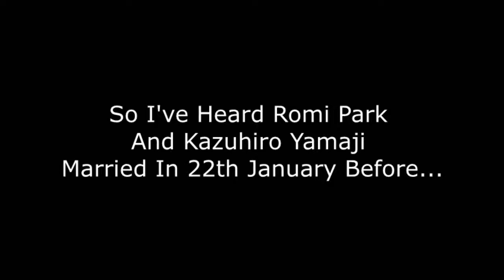About Romi Park And Kazuhiro Yamaji Marriage....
Edward Elric (CV:Romi Park, Who Married Kazuhiro Yamaji), Ardyn Lucis Caelum (CV:Keiji Fujiwara, Who Voiced Tadayoshi Kisaragi, Saya Kisaragi's Father(Saya Also Voiced By Nana Mizuki) Which Means Tsubasa Kazanari is Ardyn's Daughteru (NOT REALLY HIS BIOLOGICAL DAUGHTER!!) And Ardyn is Really Pissed When That FudoSigma (Both CV:Mugihito) Kill His Own Son Yatsuhiro Kazanari (CV:Kazuhiro Yamaji) Who Also Tsubasa's Father And Edward Elric is Really Pissed As Well Because... Well U Know. And Cloud Histerically Screams Because He about to Lost His Friend, Cid Highwind (Who Also CV:Kazuhiro Yamaji)